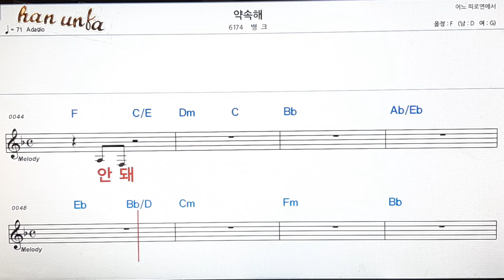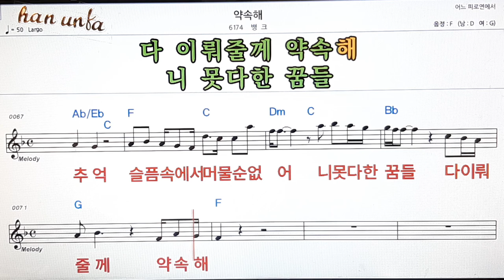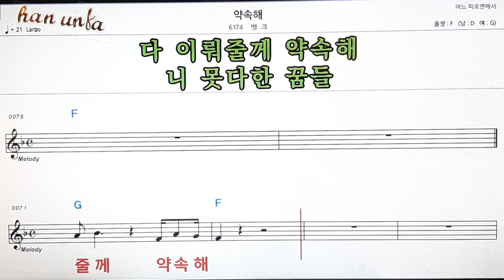약속해/뱅크👍노래 반주, 코드 악보,가라오케💋Karaoke*Sheet Music*Chord*MR